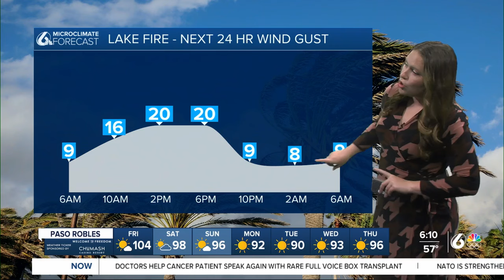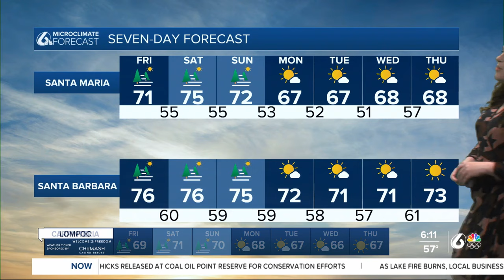Temps to cool soon as risks of monsoon related lightning moves in